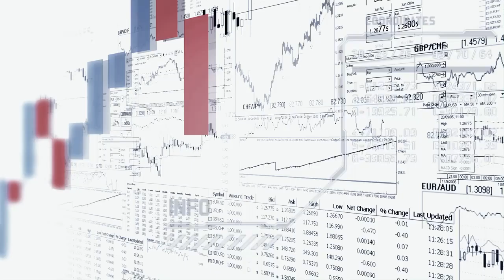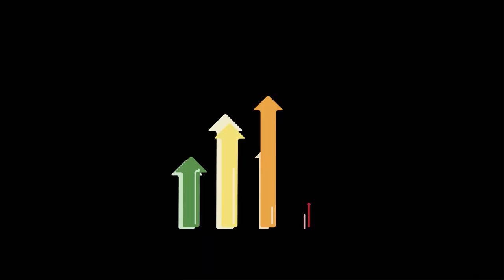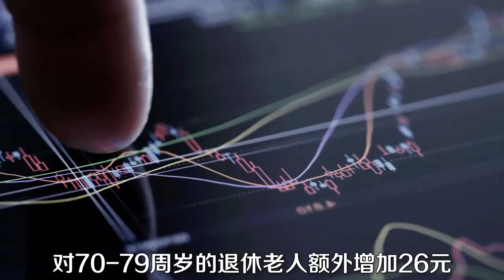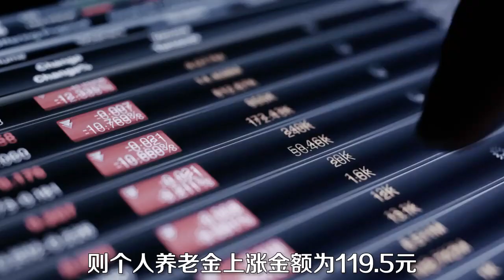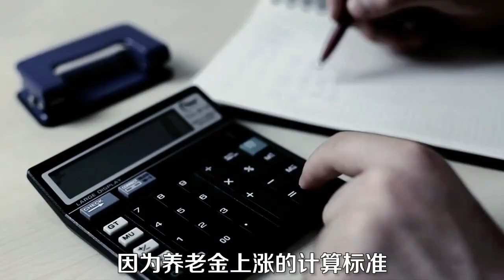2022年养老金上调5%，退休金2500元工龄为30年，能涨多少钱？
2022年养老金上调5%，退休金2500元工龄为30年，能涨多少钱？,本视频由李云飞Afey原创提供,79次播放,好看视频是由百度团队打造的集内涵和颜值于一身的专业短视频聚合平台